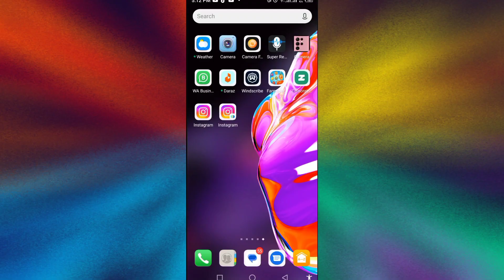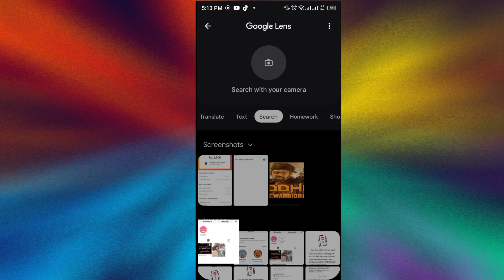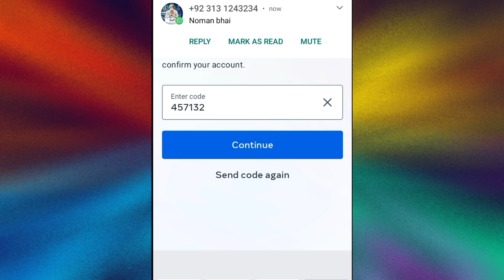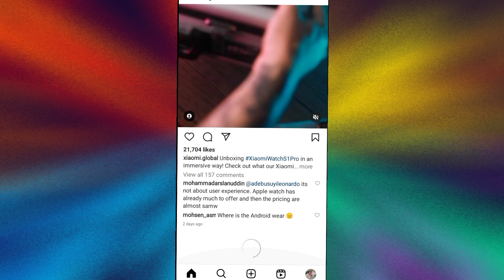your account was compromised | your account was compromised instagram problem in hindi and urdu 2023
hello friend agar aapki bhi Instagram per your account was compromise ka option A raha hai to is video mein Maine bataya isko Kaise solve Kiya jata hai video ko last tak jarur dekh lijiye

You're queries

your account was compromised instagram
instagram your account was compromised
instagram change password problem
instagram compromised change password
instagram password bhul gaye to kya kare
instagram problem
instagram couldn't refresh feed
change password instagram
instagram your account was compromised problem
instagram password change